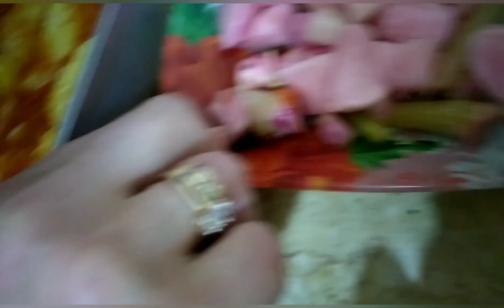وجبه غداء أرز الفراخ ومكوناتها موجوده في كل البيت